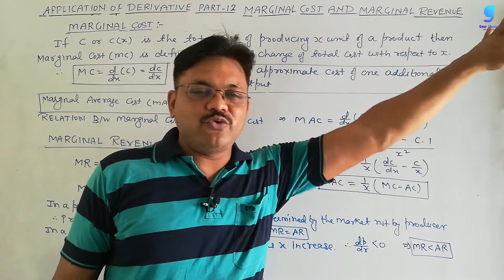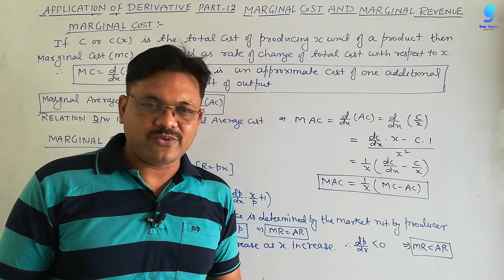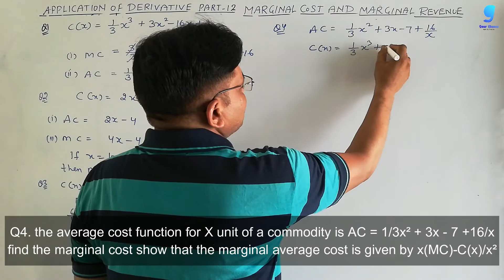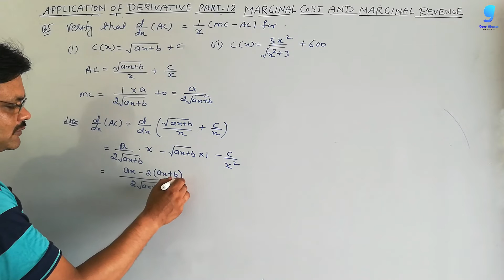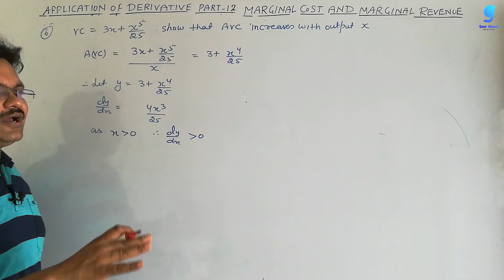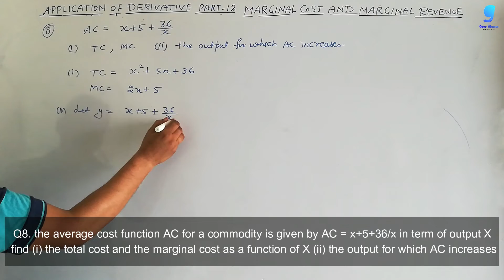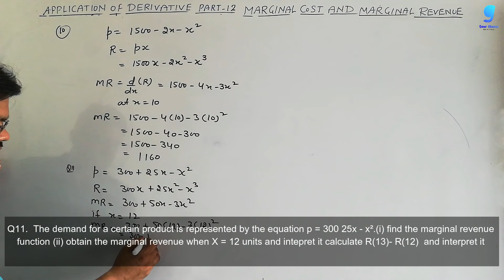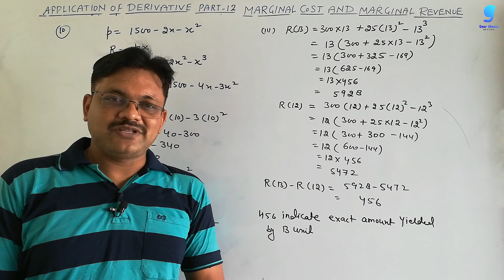Application of derivative chapter 6 part 12 marginal cost marginal revenue Ex 6.8 I Gaur Classes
Hi!